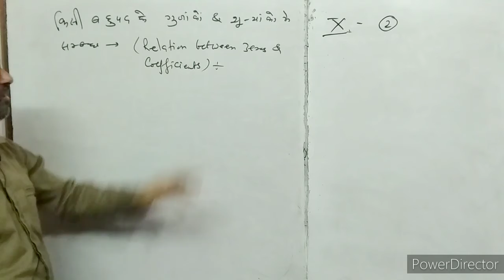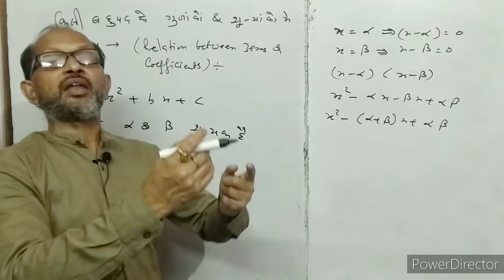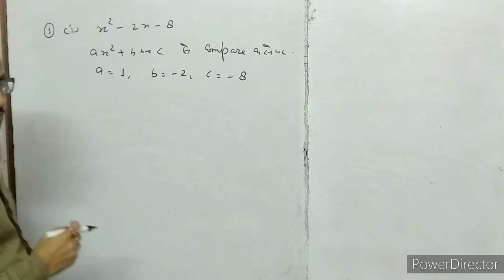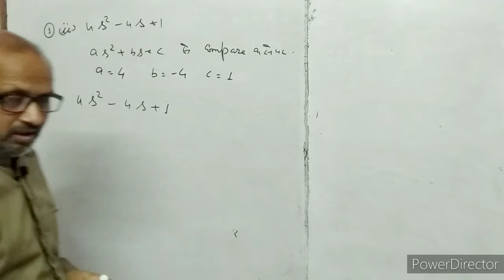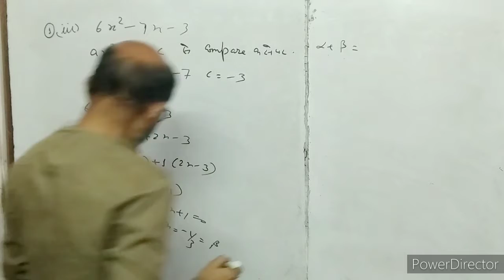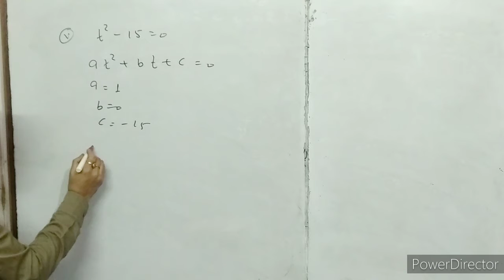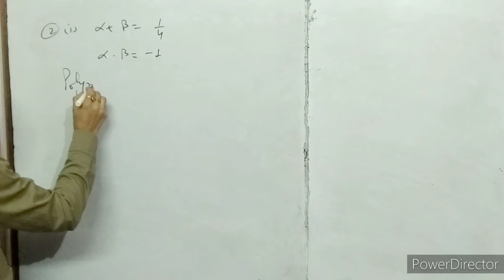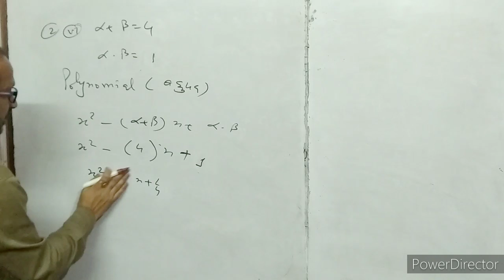X- Maths, ( 2 ), Zeros of Polynomial, NCERT EX. 2.2.by- Atma Academy, BY- A. Prakash.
In this video I have discussed about the relation between coefficient and zeros of the polynomial.
इस वीडियो में मैंने बहुपद के गुणांक और बहुपद के शून्यकों में संबंध बताया गया है